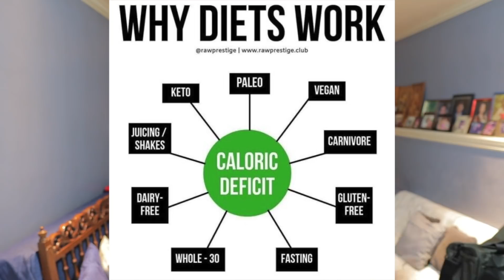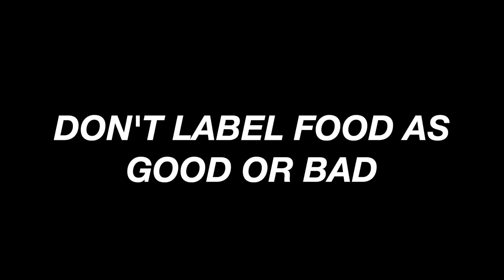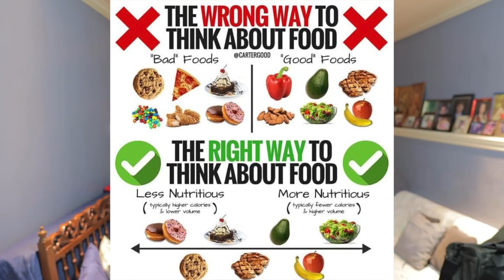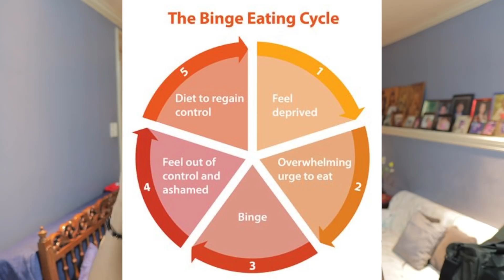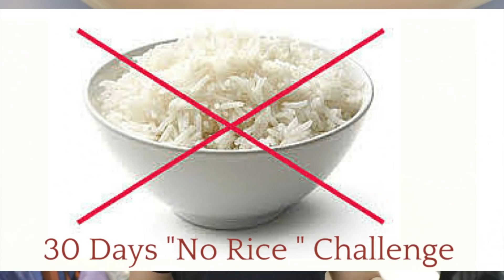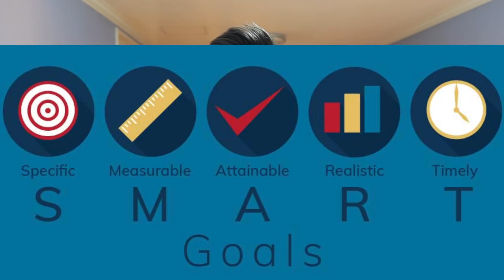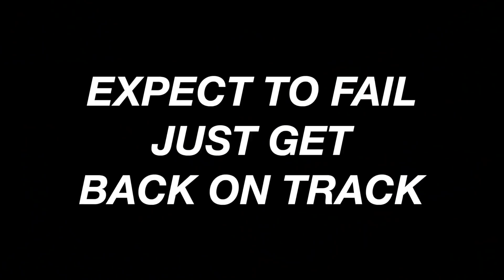Alamin Mo To Bago Ka Mag Pa Payat | Jacob Alava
Sa video na to shshare ko sa inyo 10 bagay na dapat alam niyo bago kayo mag papayat or bago kayo mag diet.

Paano ako pumayat, paano pumayat, pumayat ng mabilis, paano ako pumayat ng mabilis, paano pumayat ng mabilis